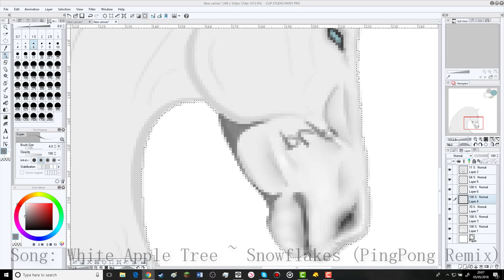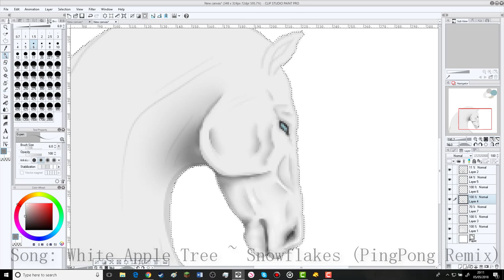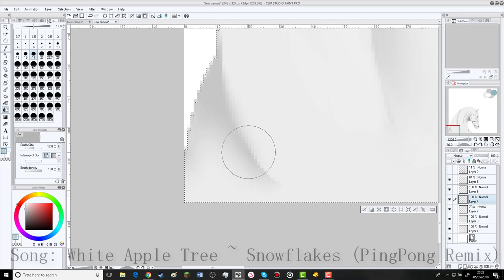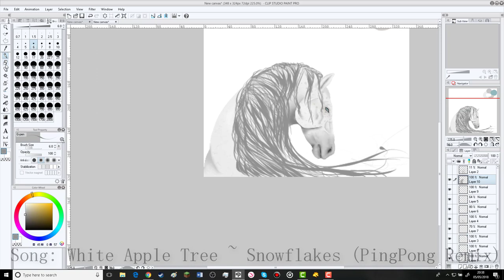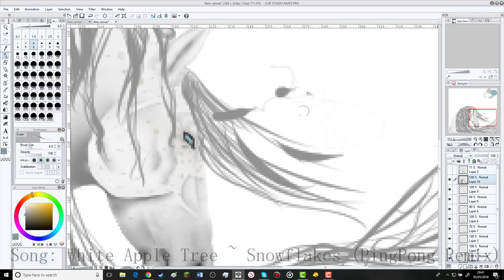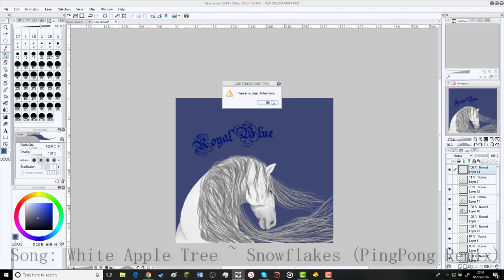Royal Blue| SpeedPaint; My Horse OC :3